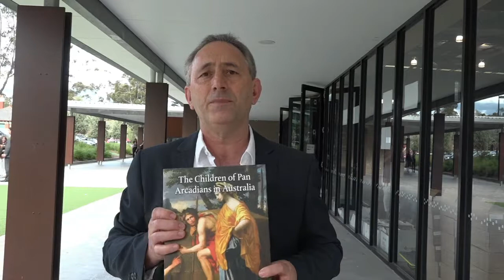Pan Arcadian Book Launch Tasos Tamis jim katsaros video and report